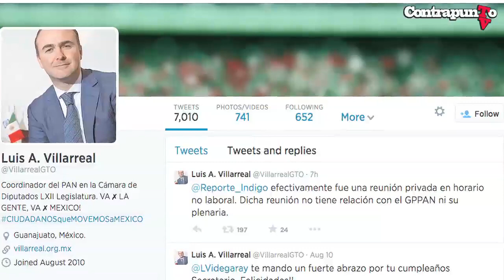LÍDERES PANISTAS EN GUANAJUATO REPRUEBAN FIESTA DE DIPU-TABLES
LEÓN, GTO.- Dirigentes del PAN en Guanajuato calificaron como un lamentable exceso la pachanga de los diputados federales del PAN que dio a conocer la mañana de este lunes el portal de noticias Reporte índigo.